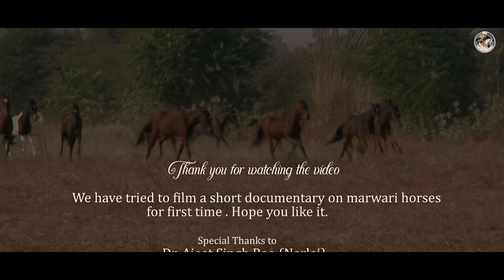The Majestic Marwari Horse of India. A short documentary by The War Horse Riders.